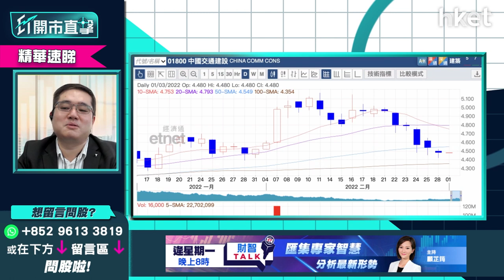【ET開市直擊】（精華）兩大不利因素纏擾港股 話你知邊類股份可以趁低吸納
港股今早輕微高開26點，恒指開報22739點，早段反覆偏軟，半日跌18點，收報22694點。俄羅斯、烏克蘭首輪談判無功而還，將舉行第二輪和談，除外圍俄烏局勢，港股仍受累內房憂慮、美元匯率走強等兩大不利因素，華晉證券資產管理投資總監馮宏遠（Thomas）指，現市況有一類股份可趁低吸納短炒，是哪類股份？立即點擊收看/收聽。

**重溫《ET開市直擊》俄烏談判左右大市  加息步伐有否變數？**

Time code
00:13 - 港股今日焦點速覽
01:15 - 美股外圍市況速覽+港股ADR表現
02:45 - 亞太股市早段市況速報
03:22 - 俄烏談判結束   股市放鬆、金價仍未回落
07:29 - 俄烏局勢料短期膠著   油價、農產品價格仍企硬
08:08 - 納指似回穩   距離脫險仍有逾500點水位
09:03 - 美股現階段宜做中長踐部署    宜買買本土相關或資源類股份
09:46 - 俄烏局勢可否左右美國聯儲局加息步伐？3月加息仍無懸念？
12:30 - 潛力股推介：The Mosaic Company（MOS.US）
15:57 - 化肥股亦可留意Nutrien（NTR.US）亦可留意
16:41 - 港股上日市況速覽+北水盤路
17:46 - 本港傳「禁足」   停市機會有多大？大削市場對港股信心？
20:55 - 內房見曙光之際融創（01918）仍現違約風波    下一季仍要擔心
22:14 - 美金匯率升不少、港股料受困   3月未是撈貨時機
23:15 - 港股商品股較好   對比其他講市場同類股表現相對走弱
23:46 - 基建股或可睇價位撈底    不宜長踐部署
24:42 - 港股開市前市況速報
26:12 - ET個股推介：中國建築（03311）
30:14 - 港股開市初段市況速報
31:13 - 觀眾問股：恒指下望會否見20800點？ 如實施禁足令會有甚麼影響？
35:20 - 觀眾問股：信義系業績好   信義光能（00968）vs 信義玻璃（00868）揀邊隻？
39:04 - 觀眾問股：香港科技探索（01137）有冇機會上10元以上？
41:52 - 觀眾問股：留意到農產品商品期貨升了不少   股票上有沒有可留意的？中糧（00506）、 一拖（00038）如何？
42:48 - 化肥股可選中海石油化學（03983）、中化化肥（00297）
44:22 - 觀眾問股：中國建材（03323）10.8元持貨    上望及止蝕價如何？
46:21 - 觀眾問股：中國建築（03311）現價翻炒有冇風險？  未有貨可追入？
49:26 - 觀眾問股：中海油（00883）可現價入市？ 仍有上升空間？
52:15 - 觀眾問股：收租股夠殘未？ 現可低撈博全民檢測「小禁足」後回升？
52:40 - 可小注博入收租股領展（00823）   九龍倉（01997）、希慎（00014）不太建議
54:48 - 觀眾問股：港交所（00388）可反彈上420元以上？
57:55 - 觀眾問股：友邦（01299）甚麼價位可買入？
1:00:13 - 港股、內地開市初段市況速報
1:00:48 - 財經日誌提提你